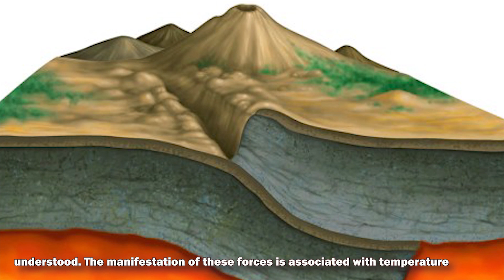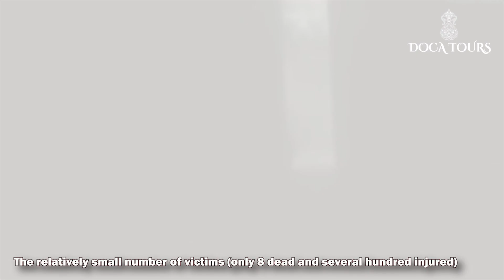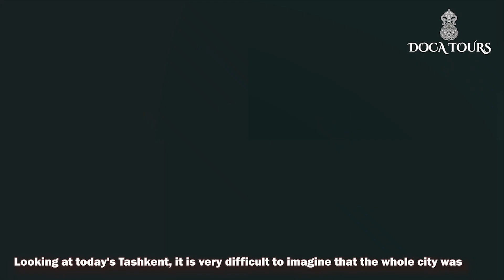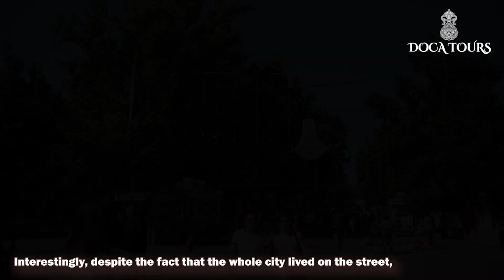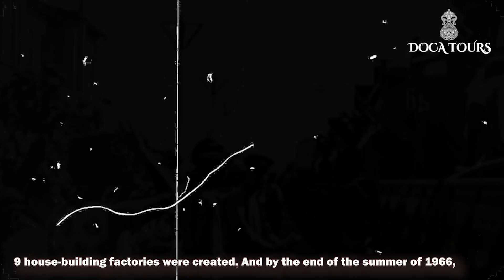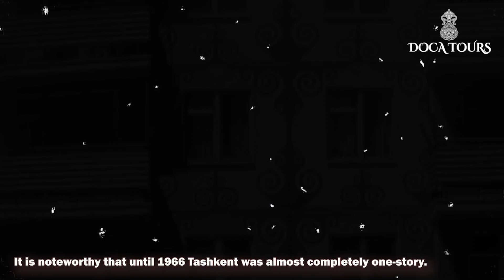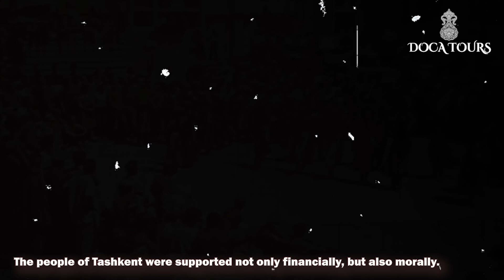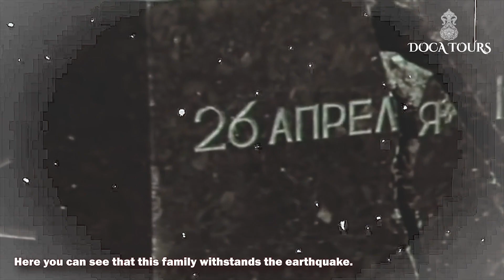Surviving the Tashkent Earthquake: A Tale of Unshaken Determination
Hello everybody! Today we decided to tell you about one historical and tragic event that took place in Tashkent in April 1966. Probably many of you have heard about this disaster. In this video, we will go into interesting details and facts related to these events, but first I would like to tell you in detail about the phenomenon of the earthquake itself so that you can evaluate and compare the Tashkent earthquake.

So let's start in order. What is an earthquake? Why is it happening? And how is it characterized?

An earthquake is a tremors and vibrations of the earth's surface. According to science, earthquakes are signs of the process of geological transformation of the planet. It was believed that the main cause of earthquakes is extensive geological and tectonic movements, but modern research shows that their nature is not fully understood. Most often, earthquakes occur on the outskirts of tectonic plates. Over the past two centuries, strong earthquakes have resulted from the ripping open of large faults that come to the surface.

Unfortunately, Central Asia is a very active seismic zone. One of the catastrophic earthquakes is the Ashgabat earthquake that occurred on the night of October 5th  to 6th, 1948 in the area of the capital of the Turkmen SSR - Ashgabat. It began at 2:17 pm local time with a magnitude of 7.3 on the Richter scale. The outbreak was located at a depth of 18 km and almost directly under the city. In addition to Ashgabat, many settlements were affected in the surrounding regions of the country and neighboring Iran.

Almost 9000 people were evacuated to other cities in the USSR. The evacuation was attended by 120 aircraft and many ambulance trains and equipment.

It is considered one of the most destructive earthquakes in human history. The intensity of shaking at the epicenter reached 9-10 points.
Now let's talk about our main topic:

The Tashkent earthquake occurred on 26 the April, 1966, at 05:23 a.m. The epicenter was located practically in the center of Tashkent - in the so-called Kashgarki region. A relatively small magnitude (5.2 on the Richter scale) was observed, but due to the shallow depth of the focus - from eight to three km, it caused 8-9-point shaking of the earth's surface and serious damage to buildings in the city center. Scientists believe that right under the city, at a depth of 6 km, there is a fracture of two crystalline plates and seismic shocks occur during their movement.

By the way, the tremors were more than seven hundred. The force of the first shock was approximately 8.5 on the Richter scale.

The main task was: not only to restore the city but also to build its buildings strong and earthquake resistant.

The multi-storey and large-panel houses were built but they did not forget the national Uzbek style, which can still be seen in Tashkent today. In addition, each of the fraternal republics has left its own flavor on its buildings. This turned Tashkent into a unique museum of Soviet architecture, which has no analogues in the whole world.

It is noteworthy that until 1966 Tashkent was almost completely one-story. At the time of the earthquake, there were only two nine-story residential buildings in the entire city.

Of course, after the resettlement of Tashkent residents from cozy one-story houses with a courtyard to multi-storey buildings, the way of life of people began to change. The earthquake also contributed to multinational weddings as the people became one.

In honor of that event, a memorial complex "Courage" was erected. The author of the monument was the Moscow sculptor Ryabichev. Here you can see that this family withstands the earthquake.

The city was completely rebuilt in about 10 years. It was the hardest challenge for the people of Tashkent. But it is known that crises bring people together. Tashkent was restored and is still one of the most beautiful cities in the world!

See you in our next videos 💗